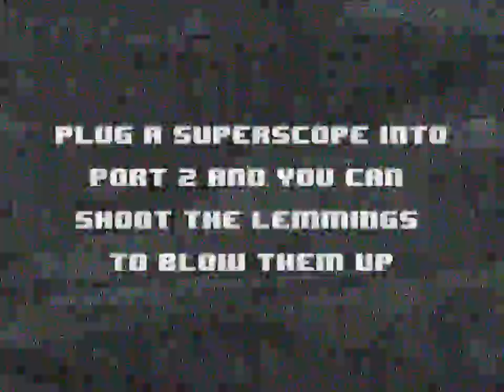Lemmings 2: The Tribes - lost easter egg revealed after 20 years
An easter egg hidden in Lemmings 2: The Tribes for the SNES stayed a secret for roughly twenty years...but was revealed at Playful 2014 conference by George Rowe (@ghrowe) and Dan Efergan (@efergan).

Instructions for how to find it at the end of the video!